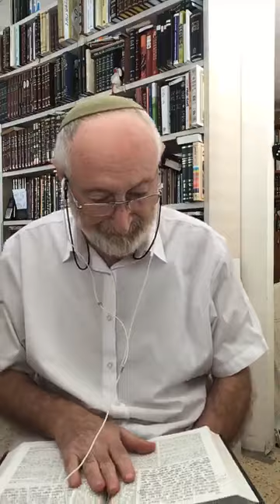Рав Михаил Коган | Размышления о наступающем празднике Суккот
Размышления о наступающем празднике Суккот.

1) Суккот - последний из трех праздников паломничества (шалош регалим). Как это отражается в его сути?

2) Почему сложно охарактеризовать конкретный смысл праздника?

3) Названия праздника Суккот - как они намекают на разнообразие его характеристик?

4) В Торе при упоминании праздника Суккот мы находим повеление радоваться (Ваикра 21:40, Дварим 16:11). Слово "симха" (радость) упоминается только в связи с праздником Суккот. Почему?

5) В каждый из праздников читается один из свитков ТаНаХа. Что мы читаем в Суккот и почему?

6) Что такое сукка и что в ней самое важное?

7) Человек и природа. Где радость и в чем смысл? Как мы можем обрести счастье?